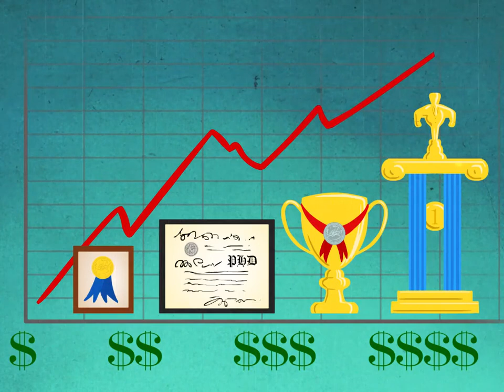Lessons from Con Art School: Source Credibility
This lesson from the  Con Art School shows you how fraudsters fake their expertise and history to build their victims' trust. Use what you learn by playing Con 'Em If You Can, a free game from FINRA Foundation and the D2D Fund.  You can start at conemifyoucan.org.